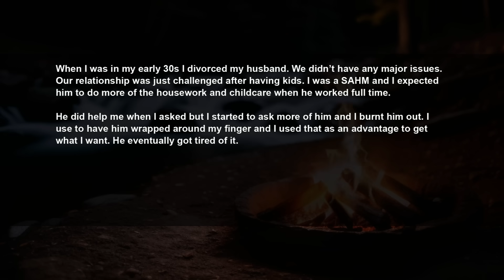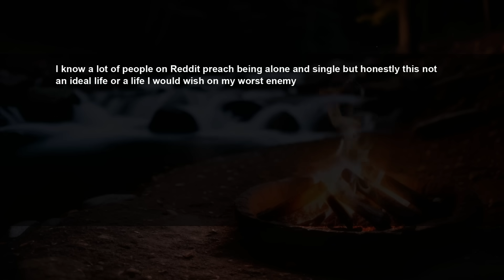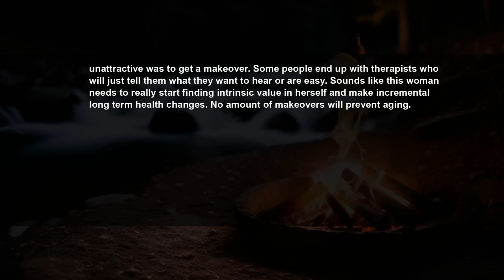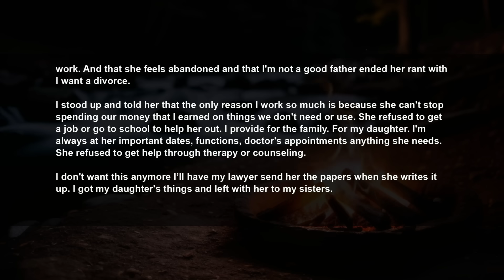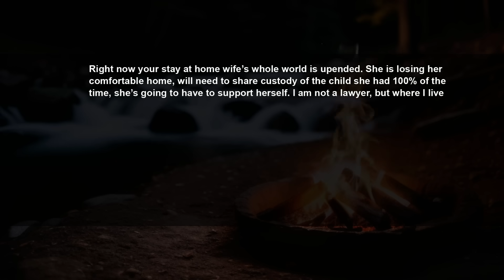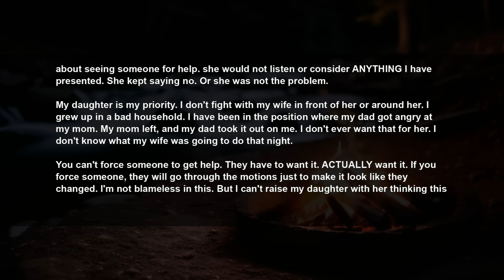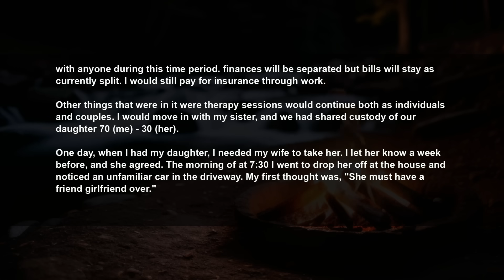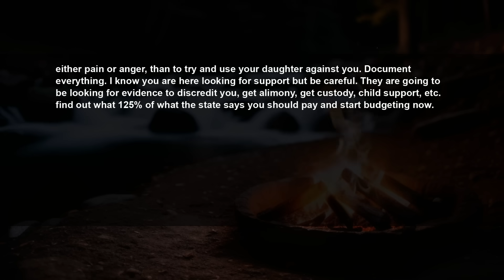Divorced Ex Cos He Won't Follow My Demands. 10 Yrs Later He's Happy w A New Wife While I'm Miserable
Story 1:
I regret not making my marriage work and now my ex husband is happily remarried
Story 2:
[Update] My 28m wife 32f keeps throwing divorce in my face over everything. I just agreed and left.